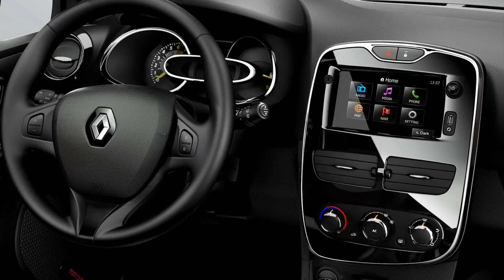2015 Renault Clio new 1080p